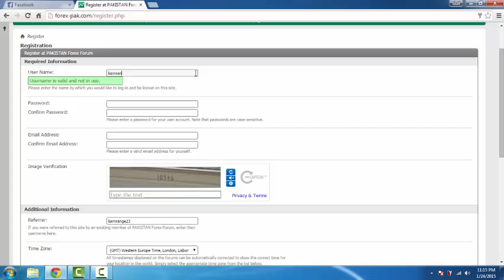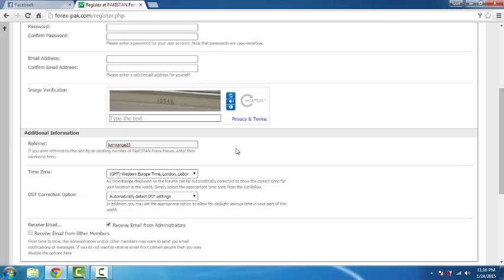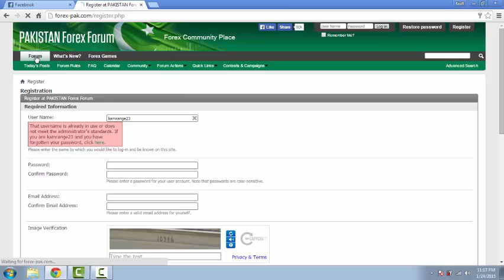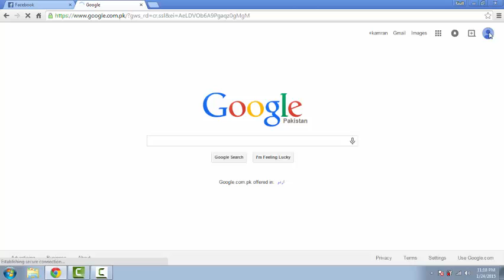earning without investment in urdu part 1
earn money ithout investment in urdu